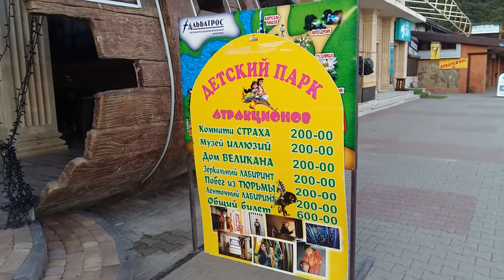Архипо-Осиповка часть 8. Цены на аттракционы.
Развлечения на набережной Архипо-Осиповки. Цены на аттракционы для детей.